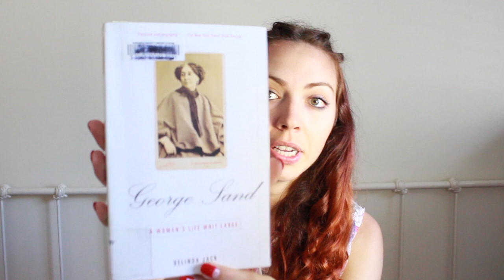MARCH FAVORITES! BOOKS, BEAUTY, & BABES! | JESSE SAGE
Hi Darlings! Welcome to my first favorites video! It's March and I've got a lot of "Spring Cleaning" for refreshing and making yourself awesome and everything smell yummy. I try to find the best prices and the best places worth supporting for everything, linked below! Xx

Divergent by Veronica Roth - Get it as a free audiobook with my audible link!
or
$10 from Powell's, the largest independent bookstore in the world:

George Sand - A Woman's Wife Writ Large by Belinda Jack

Juice - get it at my house! ha ha

Amber and Woods candles - etsy has many amazing candle creator-sales-people!

Lavender Dr. Bronner's Soap -
I think I've found it cheaper at a drug store or health food store so check yours.

Steno book notebooks:
Whatever office/grocery store you have nearby will have 'em and shouldn't charge than $2 each!

NETFLIX! Get your free month with my link!

Jesse Sage
Post Office Box 239

I'd love to "see" you!